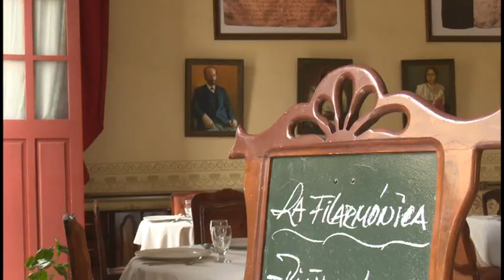Inmueble La Filarmónica es nominado al premio de restauración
En la ciudad de Bayamo un antiguo inmueble fue sometido a restauración capital. Las faenas  constructivas destacaron sus características arquitectónicas  a través de un proyecto que entrelazó con excelencia arte e historia.  Razones por la que este año se encuentra nominado al Premio Nacional de Restauración Patrimonial